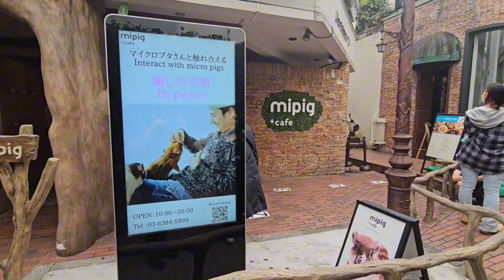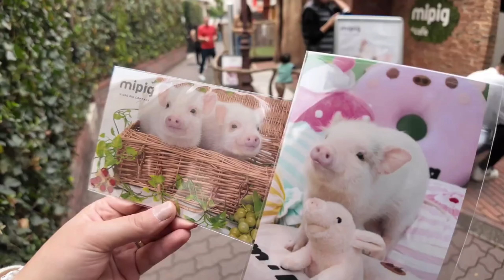How to Pet Pigs in Japan The Micropig Cafe Harajuku - Your Cutest Tokyo Experience!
🐷 Adorable Overload: Micropig Cafe Harajuku - Your Cutest Tokyo Experience! 🐷

Get ready for a squeal-worthy adventure in the heart of Tokyo! Join us as we dive into the adorable world of micropig cafes in Harajuku, where you can sip coffee, enjoy treats, and cuddle with the cutest little piggies you've ever seen!

In this video, we'll take you on a virtual tour of one of Harajuku's most popular micropig cafes, where you'll discover:

Tiny Piggies Galore: Meet the adorable micropigs that call this cafe home and learn about their personalities, care, and why they're such beloved companions.
Piggy Playtime: Watch these playful piggies interact with visitors, snuggle up for cuddles, and even show off their tricks!
Cafe Vibes: Explore the cafe's unique atmosphere, menu offerings, and themed decor that create a truly immersive experience.
Tips & Tricks: Get insider tips on how to make the most of your micropig cafe visit, including how to interact with the pigs safely and respectfully.
Whether you're a die-hard animal lover or simply looking for a unique and unforgettable Tokyo experience, the micropig cafes of Harajuku are sure to steal your heart.